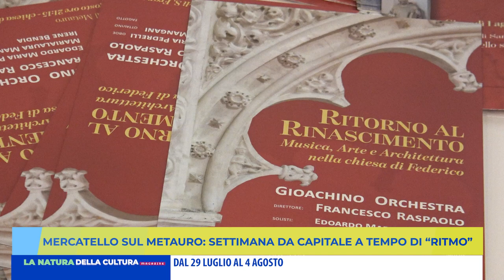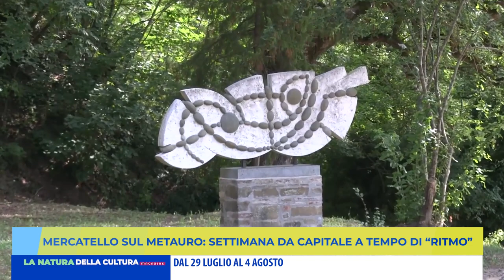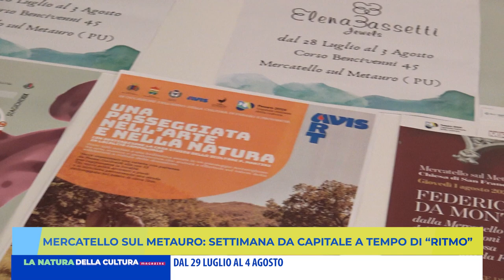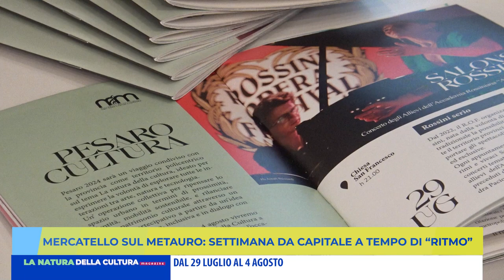MERCATELLO SUL METAURO: SETTIMANA DA CAPITALE A TEMPO DI RITMO